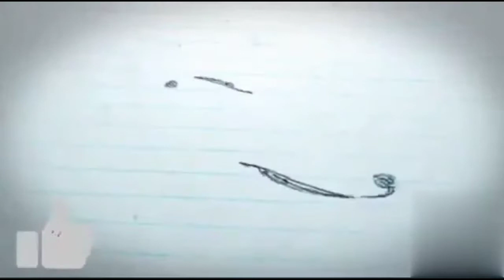Atukula upma|| Maharashtrian poga recipe in telugu || Healthy break fast recipe in telugu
In this video I will show you how to make poha